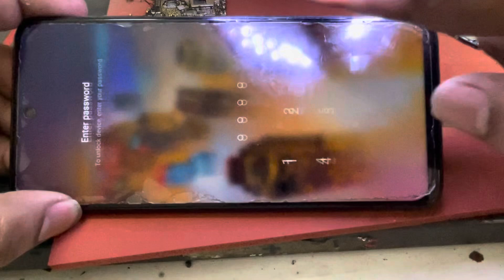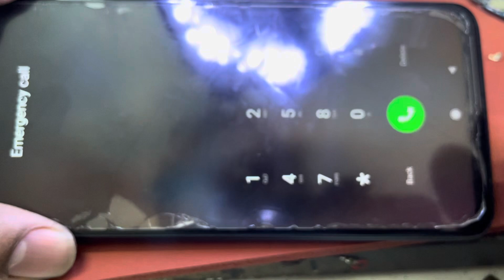Redmi 9pro Redmi 9s Auto Off Problem Solution